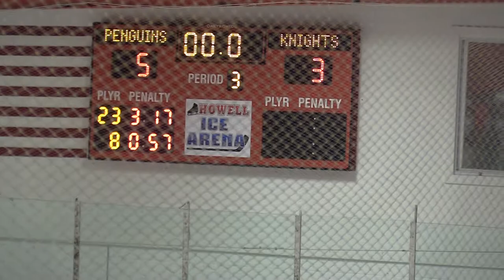NJ Penguins Black U16 A Vs Old Bridge Knights 9 22 2019 Last Minute 00494